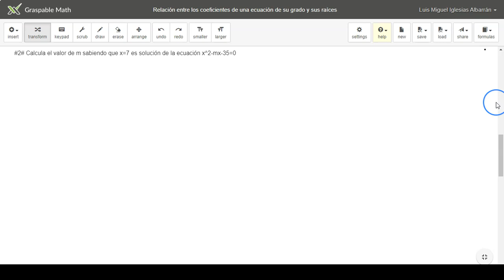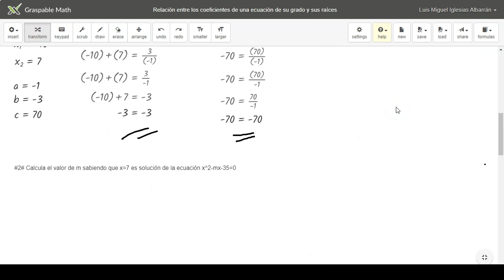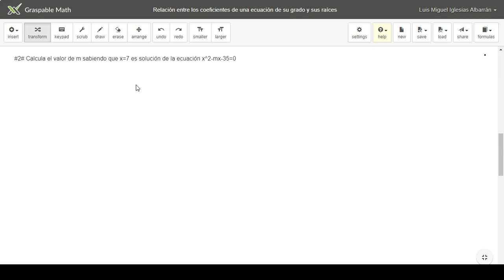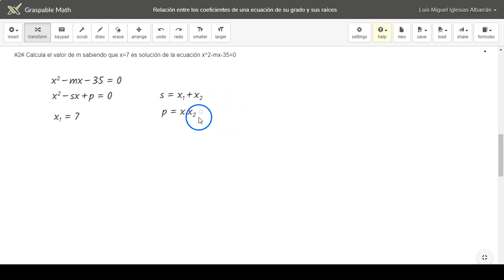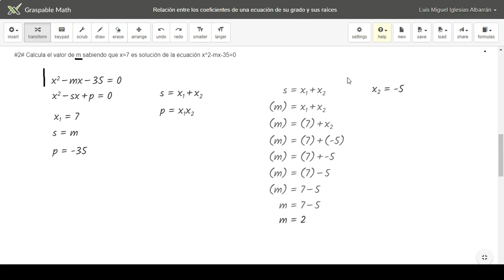Ej.Hallar coeficiente usando relación coeficientes-raíces en ecuación de 2º grado - Graspable Math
Profundización en la comprensión de las ecuaciones de segundo grado, a través de la relación entre sus coeficientes y sus raíces.